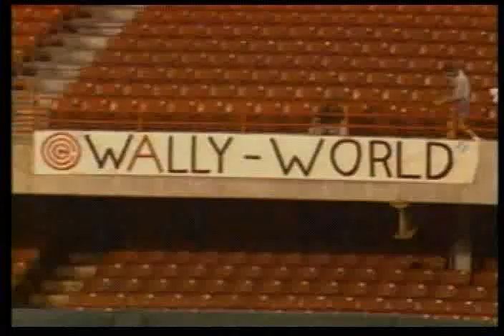Wally Joyner Endorses Xocai | Team Healthy Chocolate